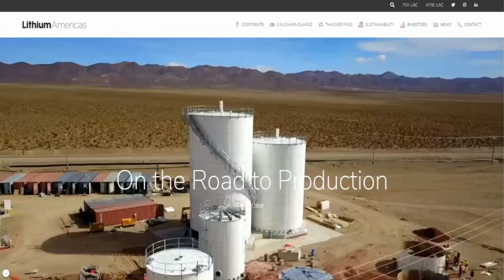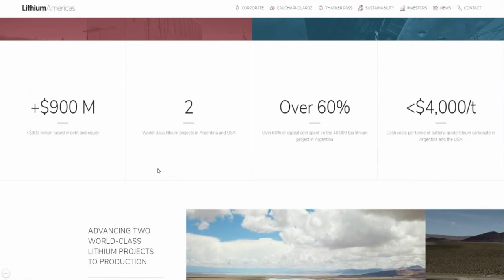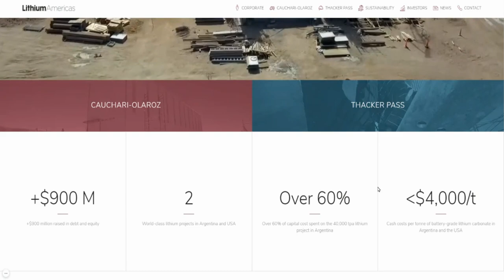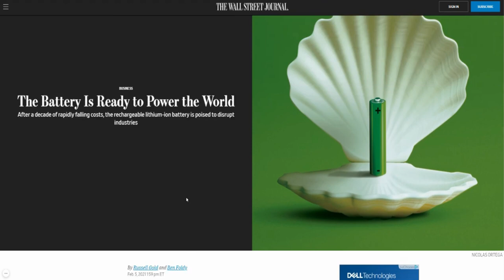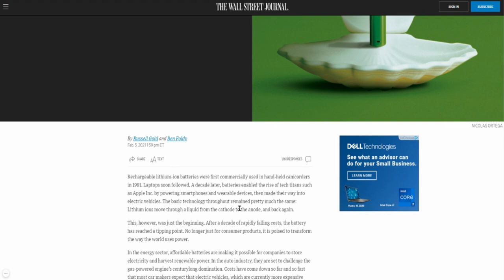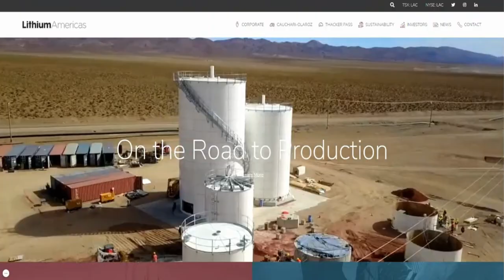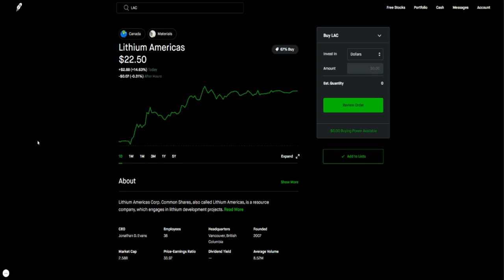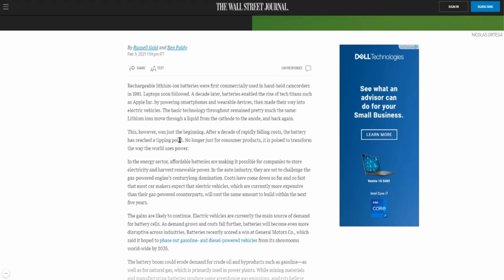WHY $LAC STOCK IS SOARING 🔥🔥🔥 SHOULD YOU BUY $LAC STOCK NOW?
My Favorite Investing Book
My Favorite Personal Development Book

Based in Minneapolis
Mr. V